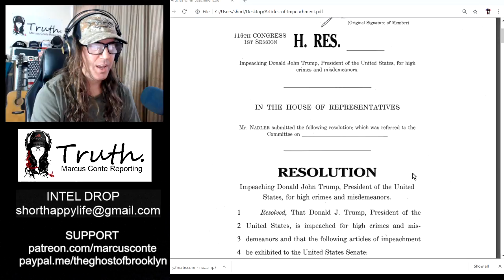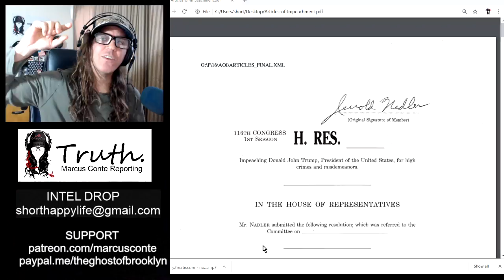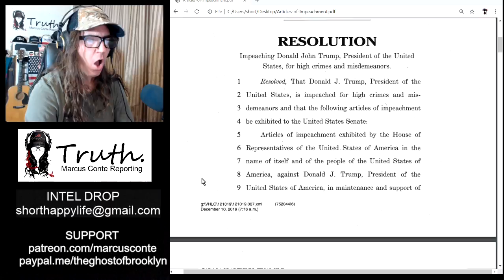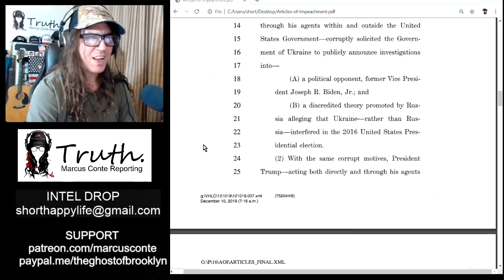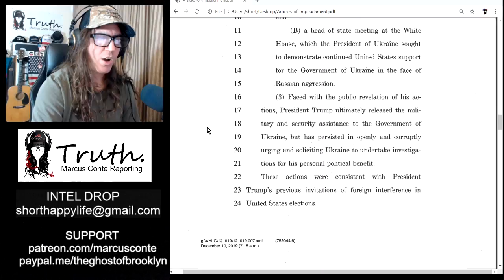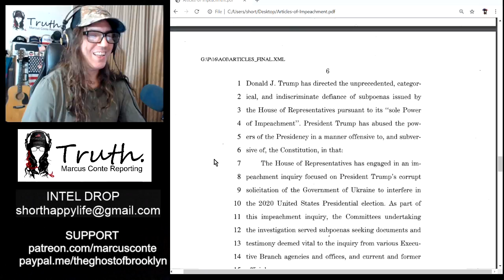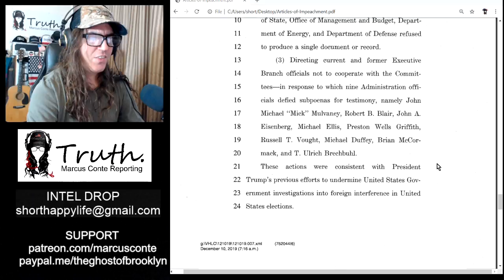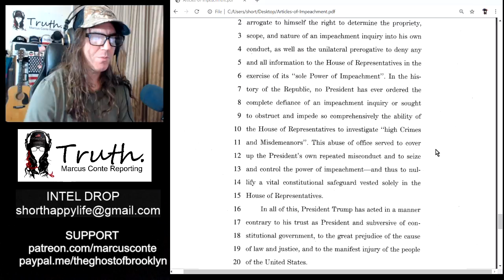Trump Gets Articles of Impeachment for Christmas; This Is To Stop Bernie Sanders